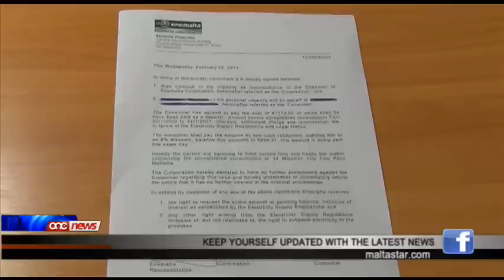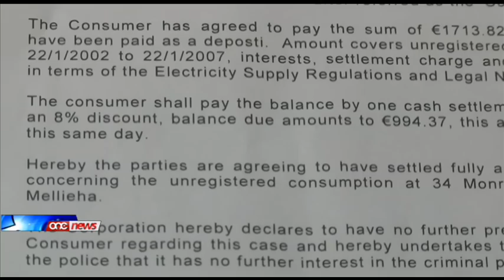Il-PN juri l-ipokrezija tiegħu meta jikkritika lil Gvern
Il-Partit Nazzjonalista juri l-ipokrezija tiegħu meta jikkritika lil-Gvern li qed jizgura li min seraq il-flus permezz ta' l-ismartmetres irid irodd lura l-flus kollha misruqa. Dokumenti li għandu f'idejh One News juru kif ma ttieħdu l-ebda passi kontra allegat konsum mhux registrat kif ukoll sar rohs sostanzzjali f'kont maħruġ fl-elfejn u ħdax.